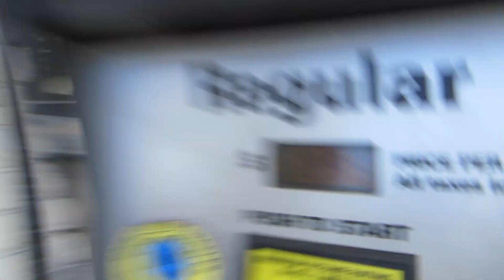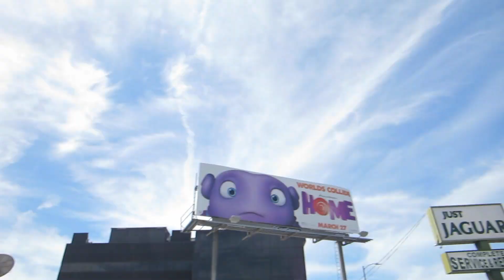THEY'RE GETTING MARRIED!!!